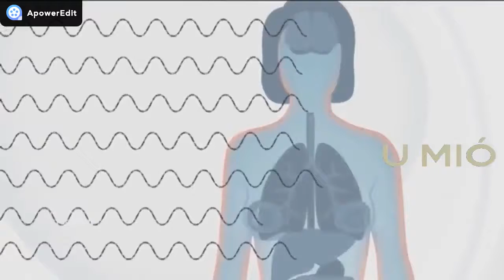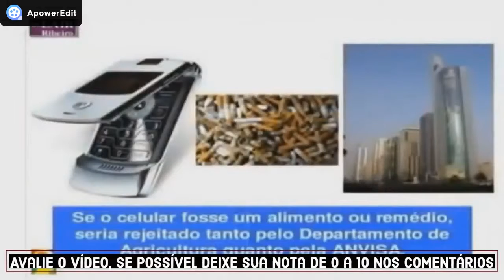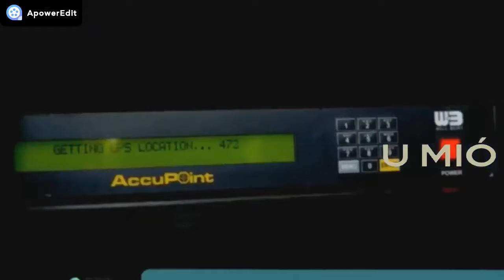As maravilhas da Internet 5G!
INTERNET 5G
A INTERNET QUE VEIO PARA MUDAR NOSSAS VIDAS PARA SEMPRE!

Cada dia que se passa estamos ficando cada vez mais sem tempo. O tempo é um aliado preciosíssimo para nós.
É o tempo que nos faz pensar, no certo e no errado. O tempo é o aliado para as decisões sensatas.
O mundo está nos tirando cada dia mais este tempo. Está colocando como prioridades coisas fúteis, exemplo:
• Assistir futebol;
• Jogar vídeo-game;
• Ficar horas e mais horas no facebook;
• Ficar horas e mais horas no Instagram;
• Ficar horas e mais horas no Twitter;
• Ficar horas e mais horas assistindo coisas inúteis no youtube (canais que transmitem sabedoria possuem centenas de inscritos. Canais que transmitem ignorância e depravação possuem milhões de inscritos);
• Ficar horas e mais horas no Whatsapp.
Não digo que utilizar as redes sociais, é totalmente prejudicial, digo apenas que o EXCESSO de EXPOSIÇÃO e TEMPO GASTO em qualquer das atividades citadas acima e várias outras... torna-se algo EXTREMAMENTE PREJUDICIAL!
Estão doutrinando nossa mentalidade para nos dizerem o que é bom e o que é ruim. O que devemos, e o que não devemos fazer. O que comprar, e o que não comprar. Quem está certo e quem está errado...
Quando será que foi a última vez que decidimos algo por nós mesmos? Com toda certeza, acharemos vários momentos como respostas. Mas no fundo, sabemos que fomos levados a tomar a tal decisão, nos levando a ter a falsa sensação de estar tomando por “conta própria”.

Estão nos tornando prisioneiros de nós mesmos!!
O mundo está transformando nossas vidas em comércio de aparências!!
Em pleno século XXI, ao invés de progredirmos para liberdade, estamos fazendo o caminho inverso. O pior de estarmos fazendo o caminho inverso ao da liberdade, é que pleiteamos a prisão aceitando tudo o que é ruim e recusando tudo o que é bom!
Vou mostrar-lhes um vídeo muito importante. Irá fornecer conhecimento para vocês decidirem o bem de sua saúde, o bem de seus FILHOS, de seus NETOS, de seus IRMÃOS, de seus AMIGOS, de seus COLEGAS, de seus TIOS e de todos aqueles que ainda não possui este conhecimento.
Após assistirem ao vídeo, respondem essa pergunta:
Será que já não estamos doentes o suficientes?

Curtam a minha página (Ela é nova, me ajudem a poder ajudar).